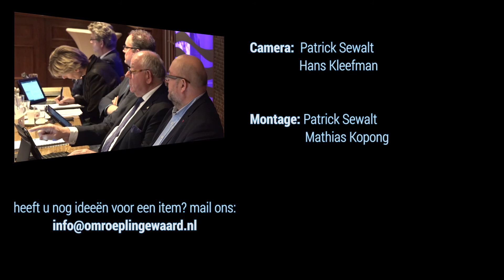zendmachtiging Omroep Liemers RTV